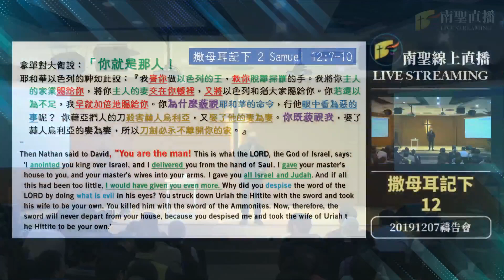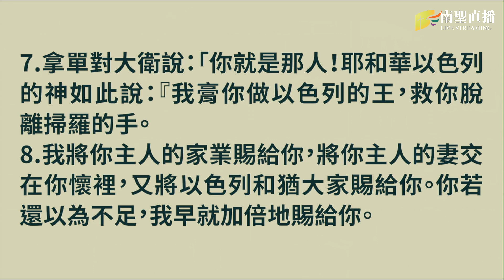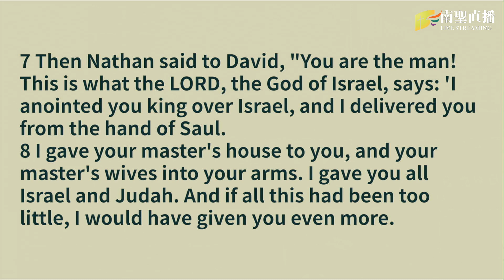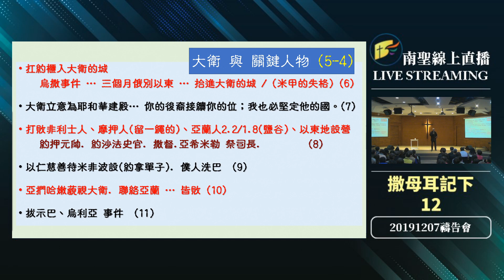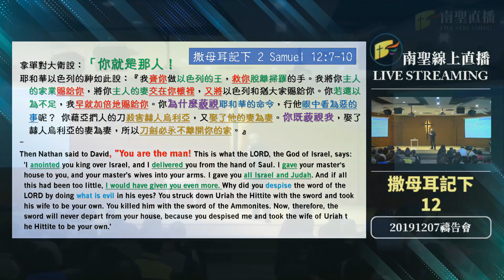20191215泉源甘露│撒母耳記下第十二章